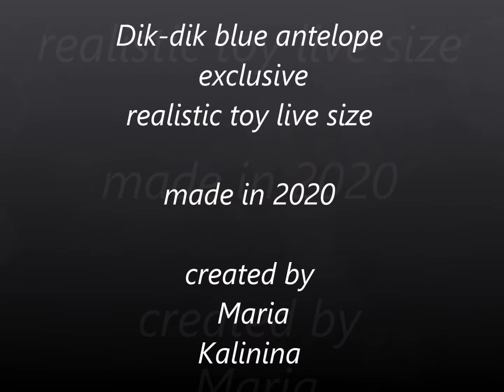Antelope Blue Dik-Dik.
Incredible toys from Mary Kalinina! Like living, ready and on order, waiting for you!